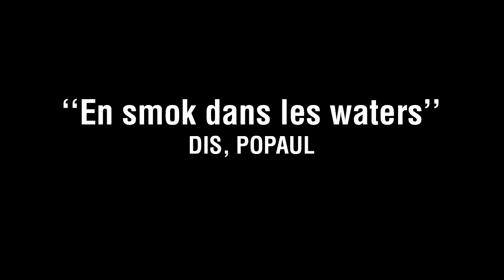Les Excellents @ Crossroads Confined Countdown Festival 57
En smok dans les waters   V4 son retouché